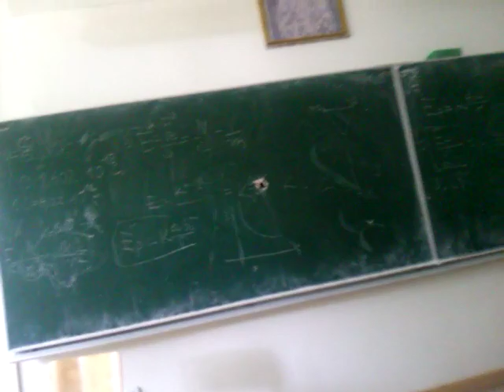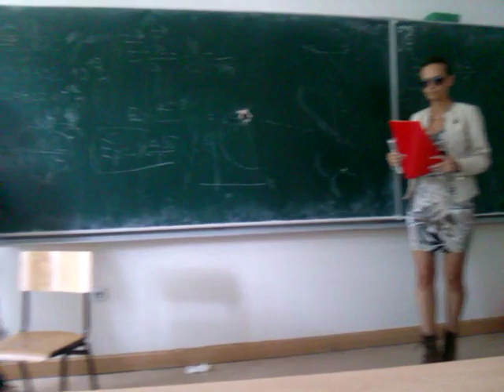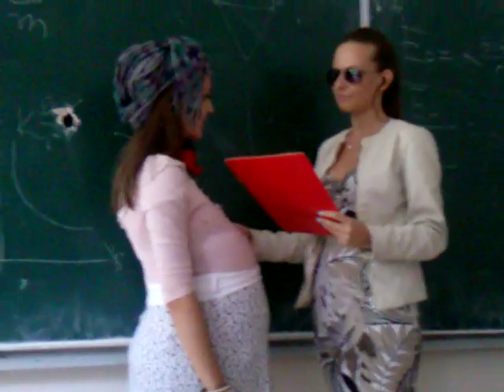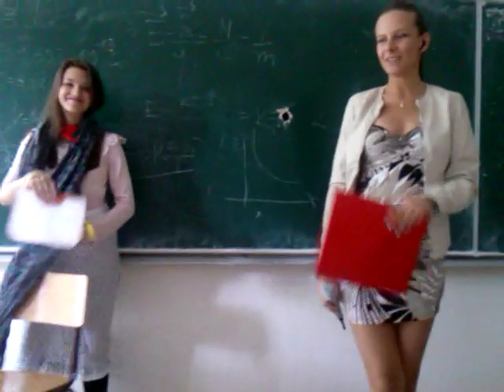Viljamovka - XV beogradska gimnnazija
"A Vi... Vi ste tako topli, galijum bi se otopio na Vašoj telesnoj temperaturi!"

Uloge:
Katarina Sićović - Novinarka
Milica Vojinović - Amelita de Fenolita Estarita di Proteinio

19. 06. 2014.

Projekat iz hemije. :)